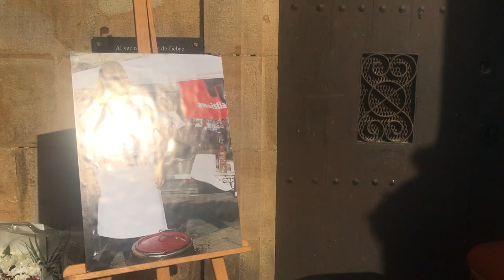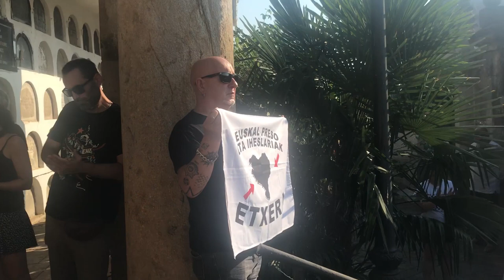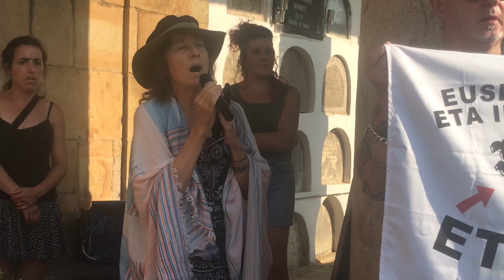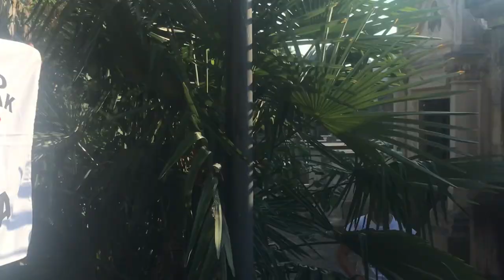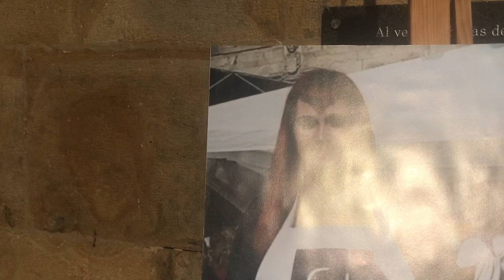Euskal Herria, homenaje a la luchadora vasca Zaloa Respaldiza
En una concurrida y sentida ceremonia en el cementerio de la localidad de Balmaceda, despidieron los restos de la militante independentista y luchadora por la Amnistía para las y los presos vascos, Zaloa Respaldiza, quien actualmente integraba la organización Tinko, que reivindica la memoria de lucha del pueblo vasco y denuncia la represión.